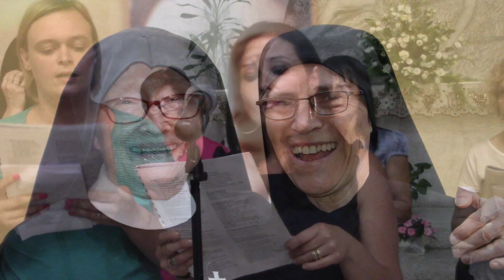Professione perpetua di Suor Maria Emanuela della SS. Trinità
Monastero Santuario S. Gemma - Lucca
24 Giugno 2018